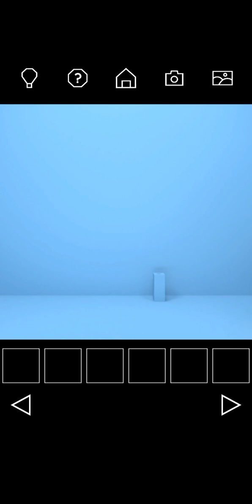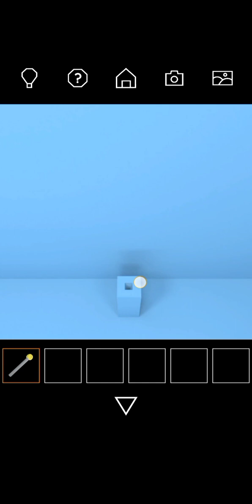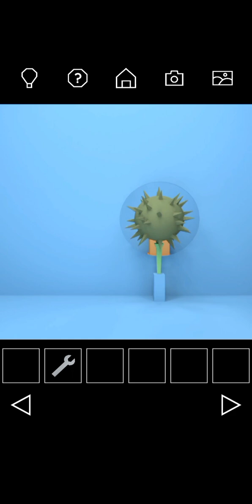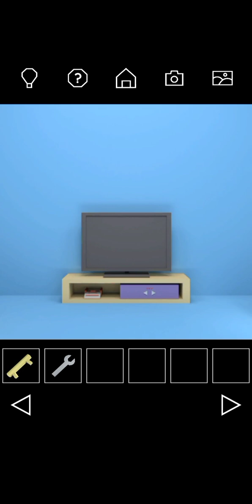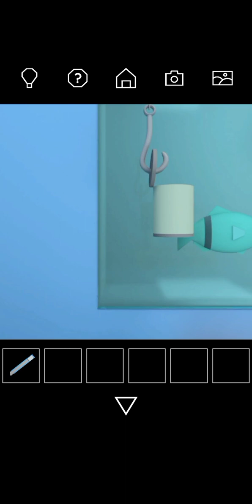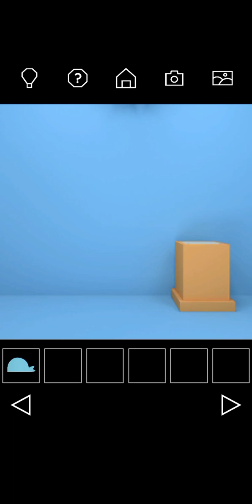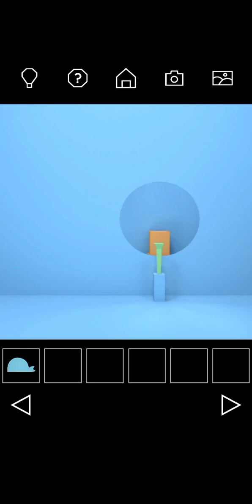Escape Game Basic: Fish🐡